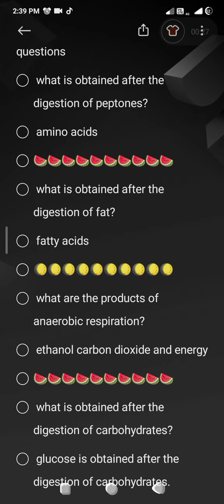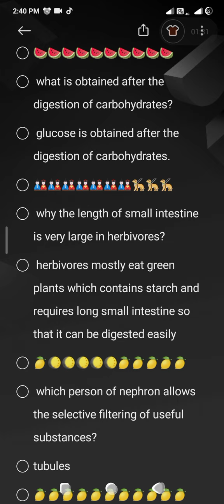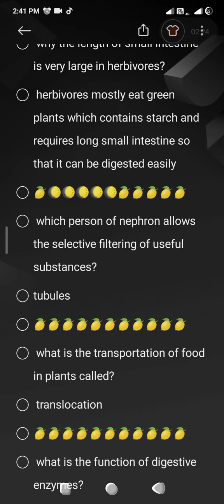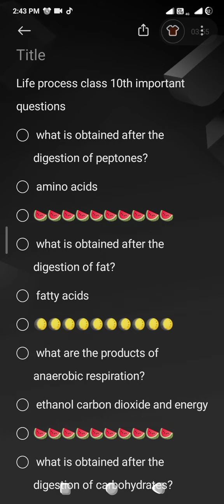Previous board questions life process class 10th(@jeesudhanshu )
Previous year board questions class 10th(@jeesudhanshu )

video highlights:
In this video have discussed important questions of life process regarding the digestion of protein digestion of fat digestion of Carbohydrates and formation of glucose after the digestion of Carbohydrates and absorption of blood